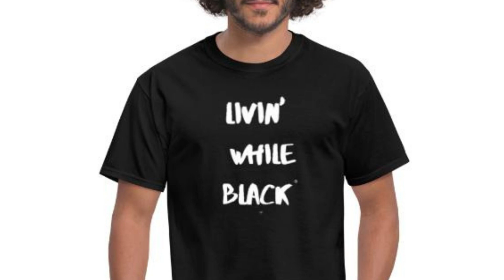The City of Miami Allegedly Honors Black History Month With A Police Car 🥶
We are just a few days until Black History Month. The shortest month of the year by the way. And here we have the city of Miami my hometown. Allegedly wanting to honor Black History Month with a wrapped City of Miami squad car. This is yet another example of the powers that be that prefers to give black people a symbol rather than a check.
📕URBAN CLASSICS COLLECTION (12 EBOOKS +3 AUDIO BOOKS Bundle)
⏯️LETS GET PUBLISHED (Full Course) Only $97 One-Time. Payment. Life-Time Access. 30 Day MONEY BACK GUARANTEE.
📕Thought Provoking Amazon Books written By: Michael D. Beckford